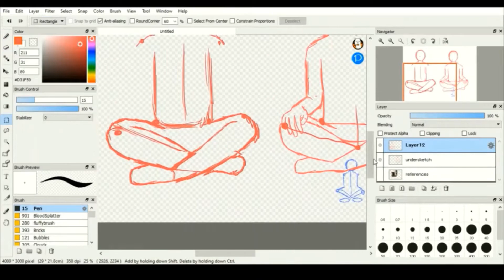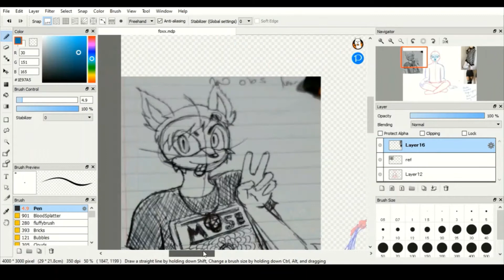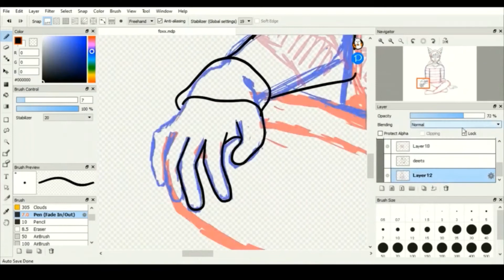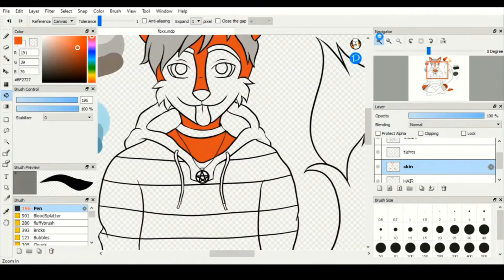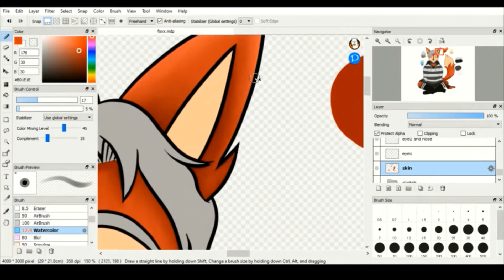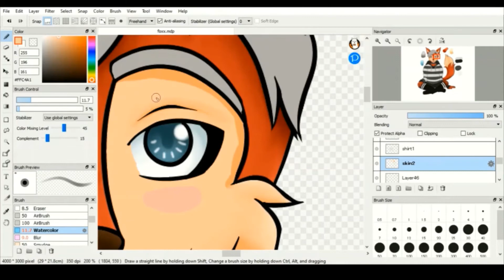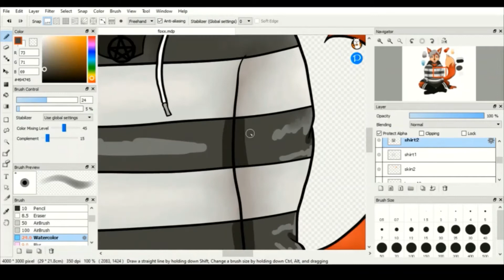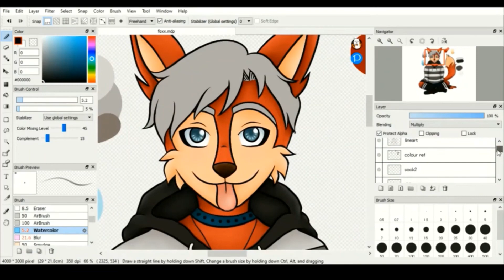Fox Speedpaint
Want to watch me draw?
I post my art on DA at princeofqueer

the nameless fox belongs to a man without an identity